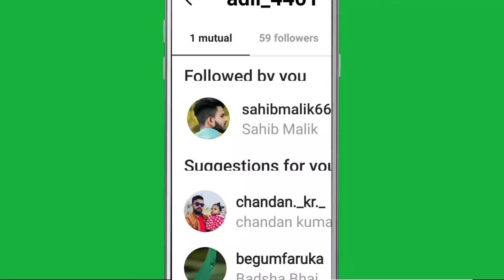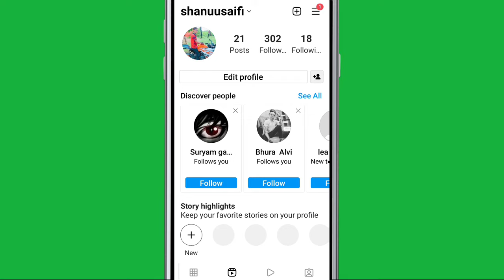What is Instagram Mutual Friend Following & Followers